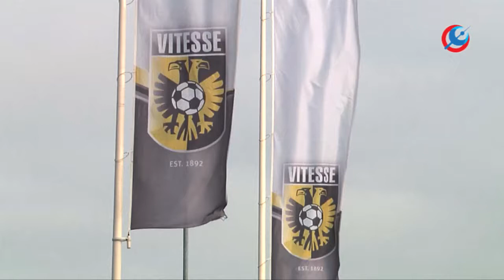Vitesse vs SC Cambuur nabeschouwing